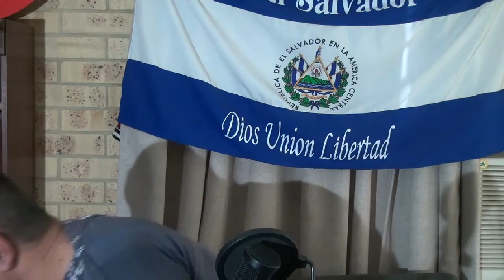Fallaste Corazon Cover